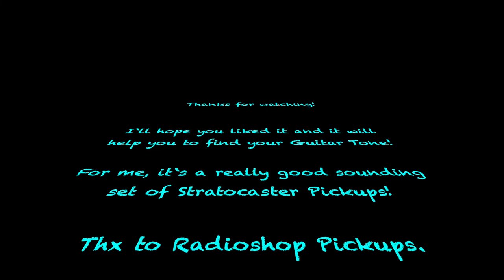Radioshop Pickups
A small pickups sound test from the RADIOSHOP PICKUPS „Chris Buck“ set.